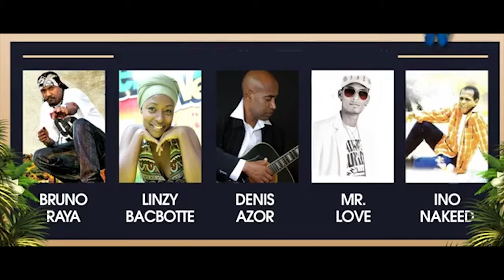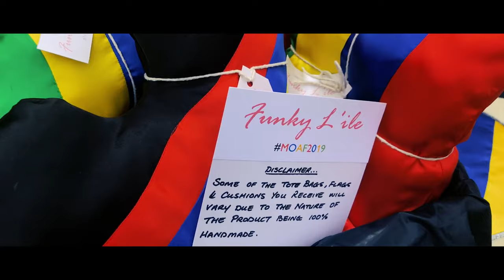Mauritius Open Air Festival - 2019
Trent Park
Cockfosters
London